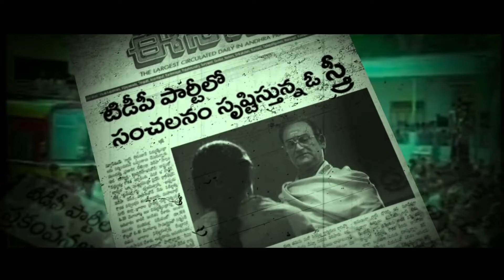NTR TRAILER MUST WATCH RGV KI JAI CBN TDP BALAYYA